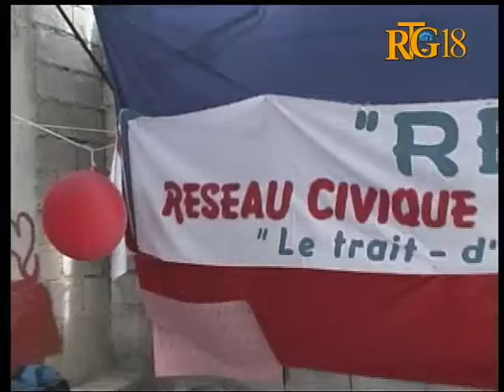òganizasyon fanm viktim koperativ yo ansanm ak RECIPROC òganize yon fèt pou plizyè manman.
Dirijan òganizasyon fanm viktim koperativ yo ansanm ak RECIPROC òganize yon fèt pou plizyè manman nan kapital la.